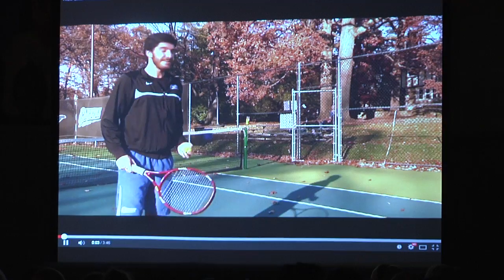Meet your 2014 Mr. and Miss Cabrini!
This year's Mr. and Miss Cabrini pageant brought plenty of spirit, talents and laughter as musical comedy duo, Dakaboom, presented this year's winners with their crowns! Congratulations to Colin Kilroy and Lauren Hight for stepping above their competitors to take home the title!